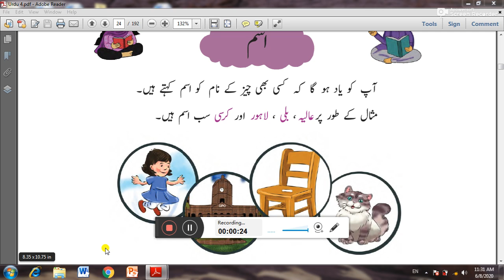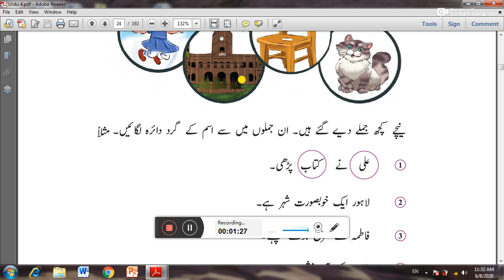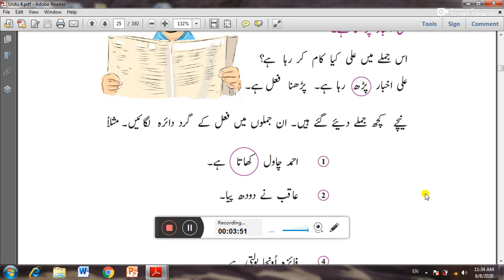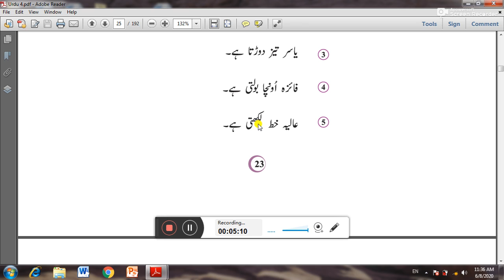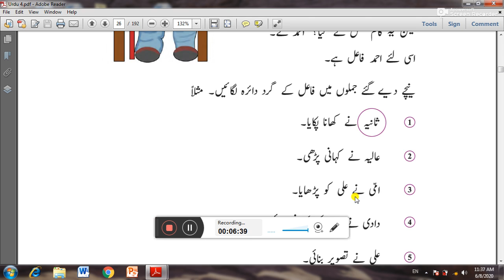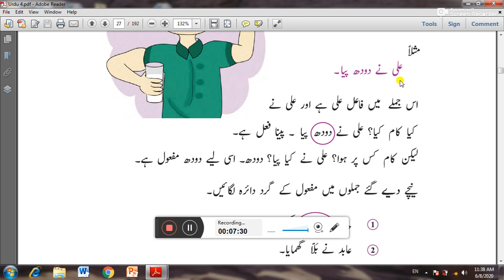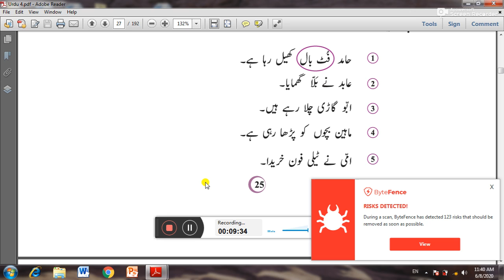Urdu June work lecture 4 for class 4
lecture 4 for Class 4
June work (American Grammar School )
Course: Urdu
Step by step guidance to solve your worksheet
Dear Parents, We would like to tell you that there is an monthly assessment sheet for our students. Please come to the school and collect your worksheets and then submit it within the mentioned due date so that we evaluate the students accordingly.